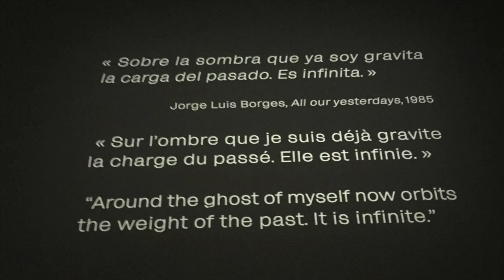lendemains de pierres qui chantent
quelques pierres forcément précieuses croisées à l'exposition Préhistoire à Beaubourg Paris accompagnées d'une salade sonore composée de Pierres Cantabiles par Christine Groult, Yellowstone National Park par Dan Gibson, Stone : Reciprocal par Scott Gibbons et quelques pierres jetées dans un puits, le tout au rythme d'un robinet qui goutte chez Pierre à Malmousque. Merci au grand tout.